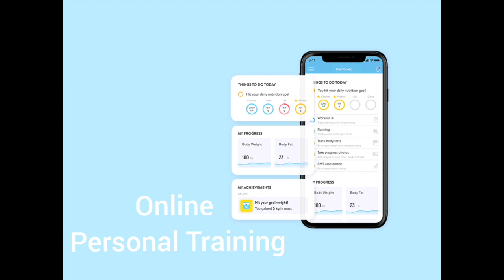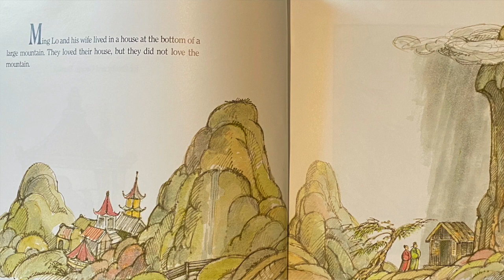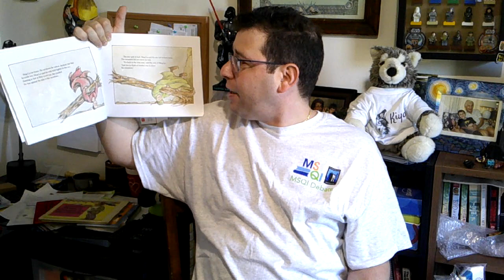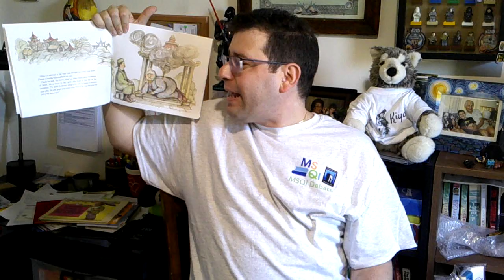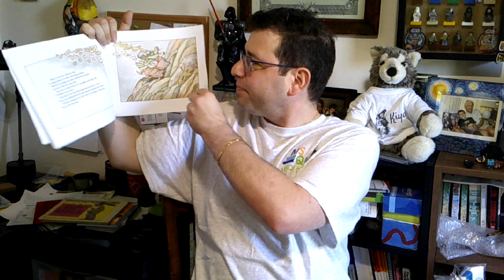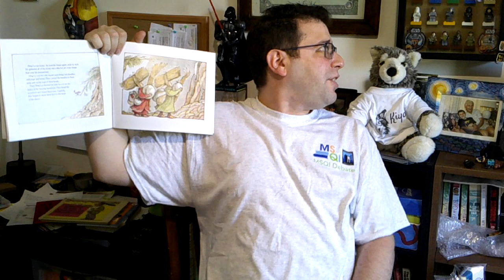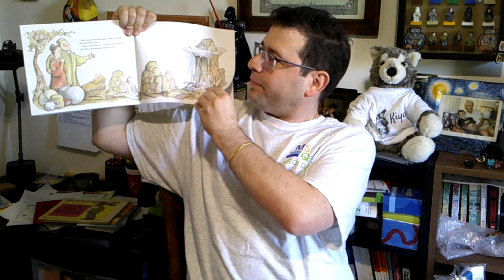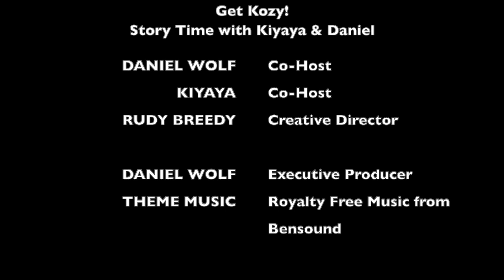Episode 87: Get Kozy - Story Time with Kiyaya & Daniel: MING LO MOVES THE MOUNTAIN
It's time for Episode 87 of "Get Kozy - It's Story Time with Kiyaya & Daniel!" New Episodes are back this week! We will be sharing “MING LO MOVES THE MOUNTAIN" by Arnold Lobel.